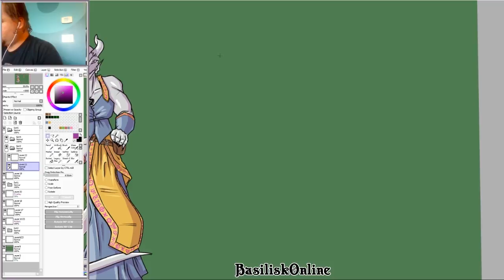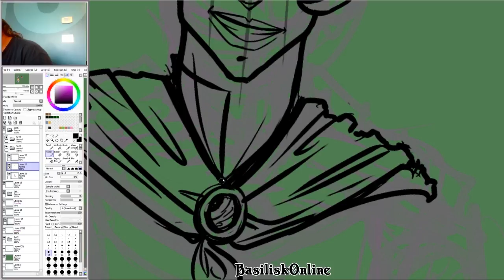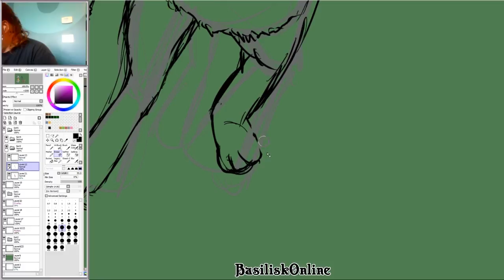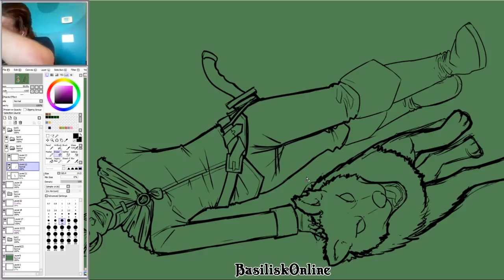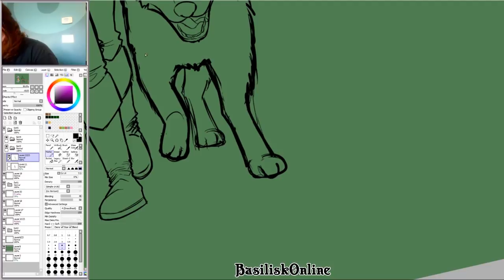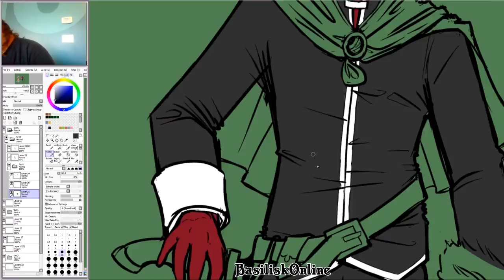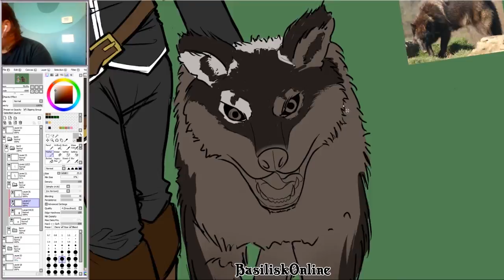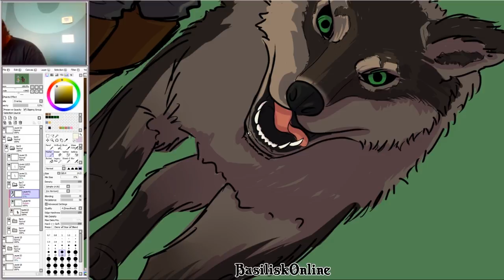Ardent Key Art (4x Speed, No Sound, *)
Ardent is a Tiefling bard for my D&D Stream game, The Chronicles of Kedas and was one of the first D&D Pride Illustrations I did (Ardent is a Trans man)

if you like what you saw check me out all over the internet! :D